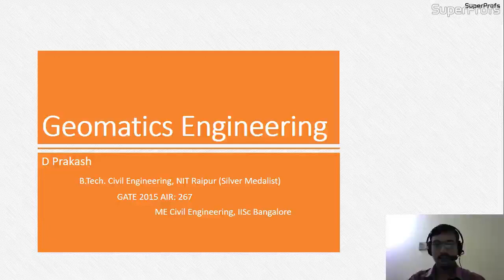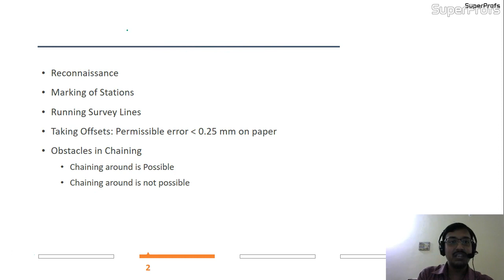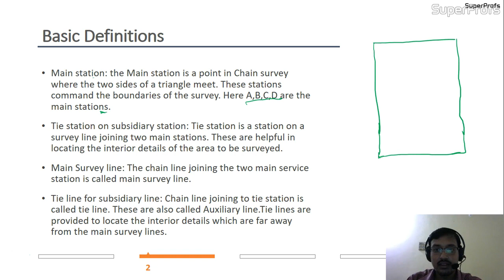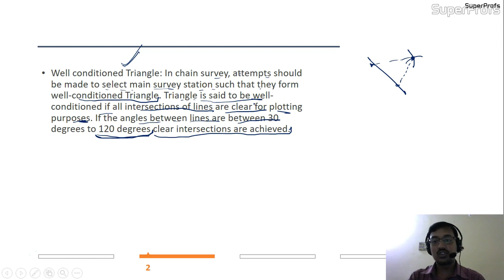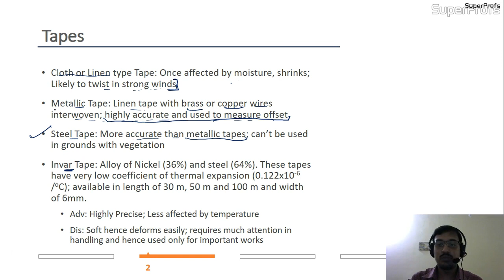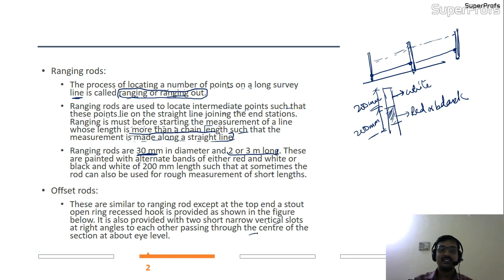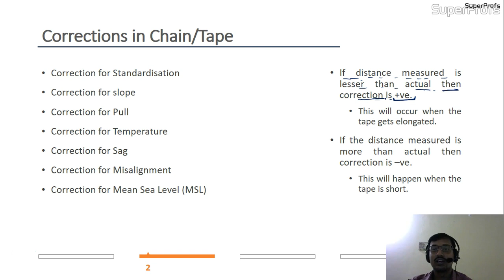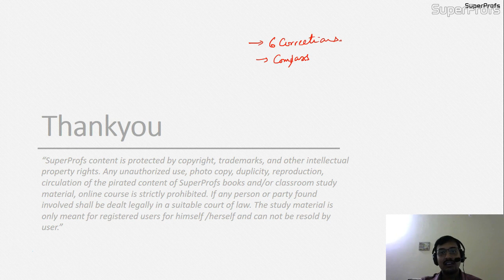GATE CE Geomatics Engineering Chain Surveying and Compass Surveying Part 1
Classes are available for GATE. You can purchase classes at a very reasonable price. For full lectures, chapter wise log or call on 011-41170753
By Dr. D Prakash